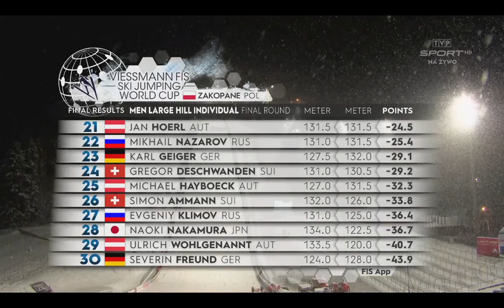PŚ Zakopane 13.02.2021 - Ostatnia 5